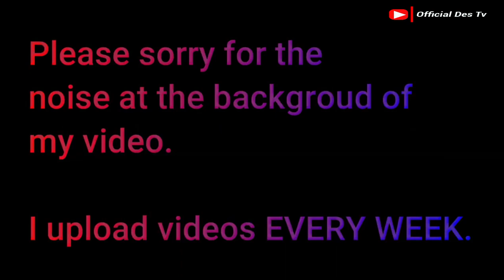EXPLORING CONSTANTINE (CITY OF BRIDGES) IN ALGERIA🇩🇿